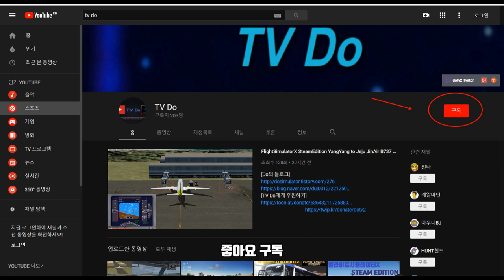Euro Truck Simulator 2, 1.32 Open Beta, 유로트럭시뮬레이터2, 볼보 9800 시뮬레이터월드 카페 버스타고 이탈리아 발리여행 [TV Do]